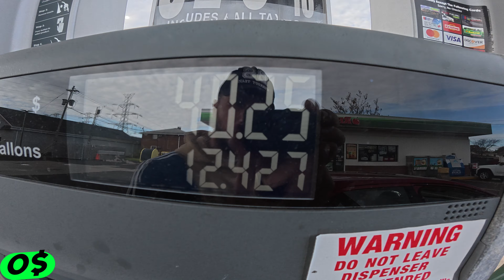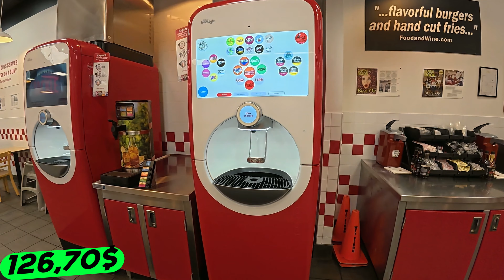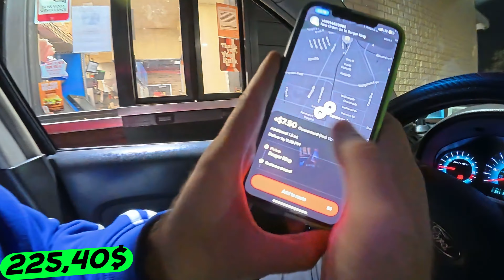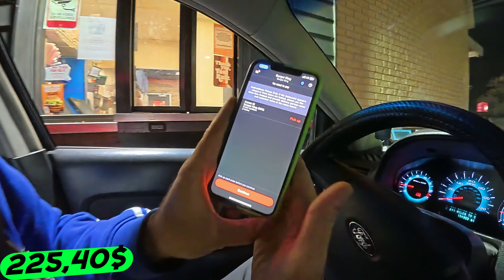Самый Дорогой Заказ в UBER EATS и DOOR DASH. Сколько Мне Удалось Заработать в Доставке Еды в Америке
Реальная история моего самого дорогого заказа в Uber Eats и DoorDash! Узнайте, сколько мне удалось заработать за один день работы курьером в доставке еды в США. Делюсь своим опытом, полезными рекомендациями и секретами, как увеличить доход.